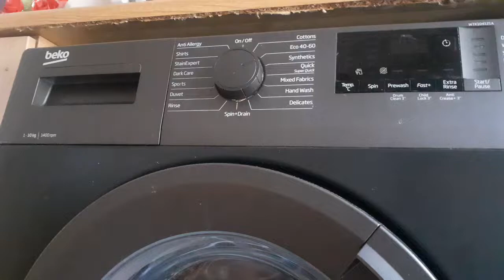beko broken down 3 times and will be the last